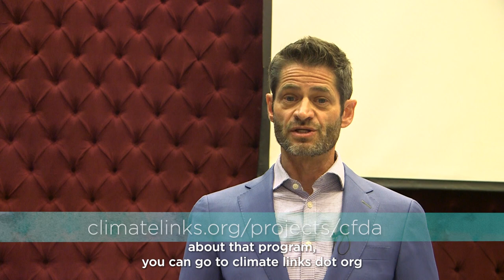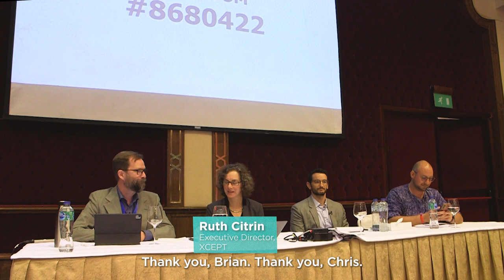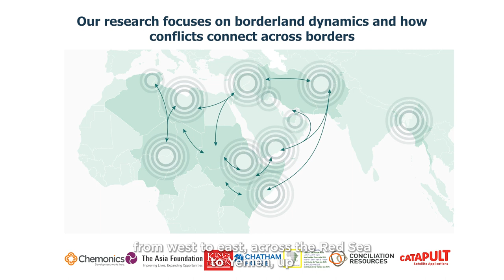Chemonics at COP27: Exploring Climate and Fragility in Conflict Prevention, Mitigation, and Recovery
Climate change stresses social, economic, and political systems, acting as a multiplier for development challenges and enhancing the likelihood of – and impacts from – conflict. In this COP27 session, originally held in Sharm el-Sheikh, Egypt, on November 8, 2022, we explored compound climate-fragility risks to better understand how they can help us to identify where conflict is likely to emerge, reduce the impacts of conflict on vulnerable populations, and develop approaches to best support communities recovering from conflict.